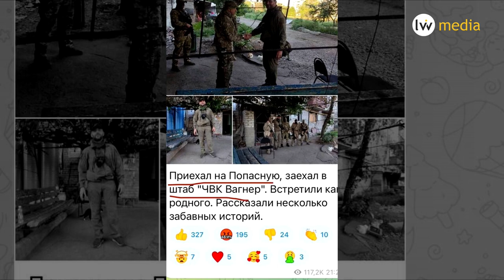ВСЕ БЛИЖЧЕ ДО КРИМСЬКОГО МОСТА - Сергій Грабський, військовий експерт | lviv.media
- Зеленський відмовив Путіну
- серія вибухів у Криму
- чи росіяни псуватимуть День Незалежності?
- російські військові втікають з Херсона

00:00 представлення
00:31 серія вибухів у Криму
03:28 вибухи в російському Бєлгороді
04:20 скільки бойових точок Україна має знищити?
05:16 чи вистачає в України боєприпасів
05:52 підсумки зустрічі Зеленського та Ердогана
09:02 чому влада, якщо знала, не попередила українців про війну?
11:31 чи готувалась влада до війни?
15:00 Притула купив супутник!
16:13 чи в Росії є такі супутники?
16:48 знищення бази ПВК Вагнера
19:37 що по Прігожину?
20:23 російські військові втікають з Херсона
22:40 російський тероризм на Запорізькій АЕС
25:47 ситуація в Пісках
26:53 росіяни бояться контрнаступу на День Незалежності
28:18 чи готуватись до обстрілів 24 серпня?